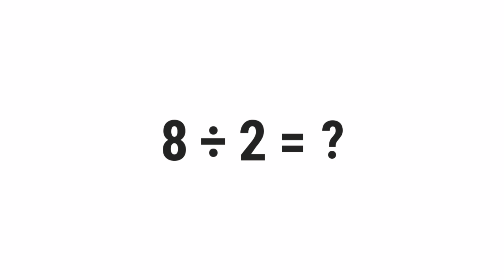8/2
░▒▓█ 𝕎𝕖𝕝𝕔𝕠𝕞𝕖 █▓▒░

 ░▒▓█ 𝕋𝕒𝕘𝕤 █▓▒░

gravity,
quiz,
free,
test,
about,
questions,
and,
answers,
top,
quizzes,
online,
best,
most,
popular,
how,
what,
where,
why,
who,
when,
which,
can,
shall,
may,
will,
must,
could,
should,
might,
would,
ought,
to,
much,
many,
have,
was,
make,
know,
has,
do,
go,
get,
give,
watch,
change,
be,
is,
are,
for,
on,
in,
or,
of,
the,
by,
at,
from,
into,
until,
under,
behind,
between,
had,
next,
front,
above,
below,
left,
right,
up,
down,
along,
been,
over,
off,
around,
near,
far,
long,

░▒▓█ ℍ𝕒𝕤𝕙𝕥𝕒𝕘𝕤 █▓▒░